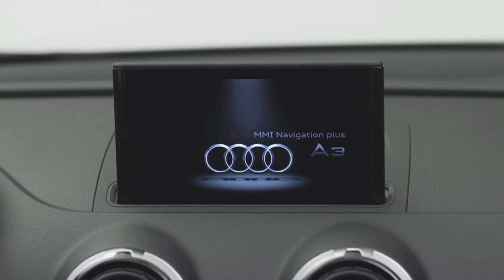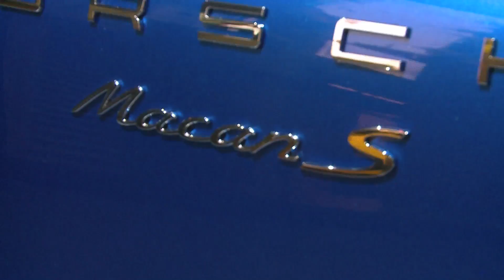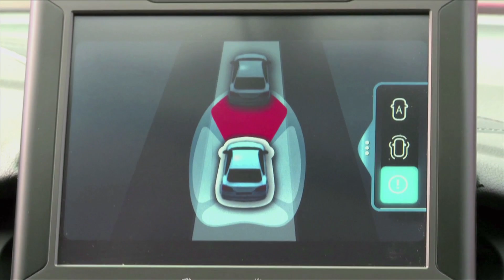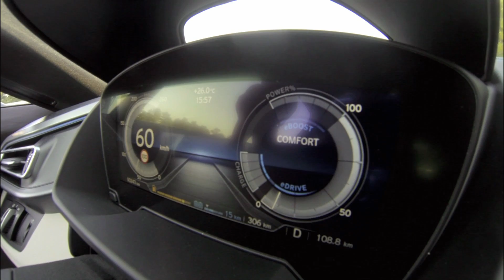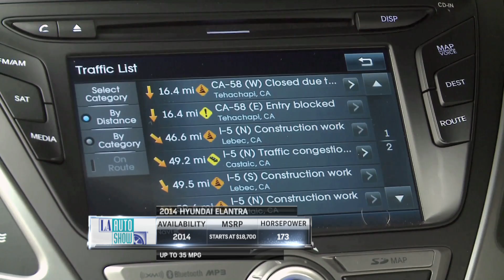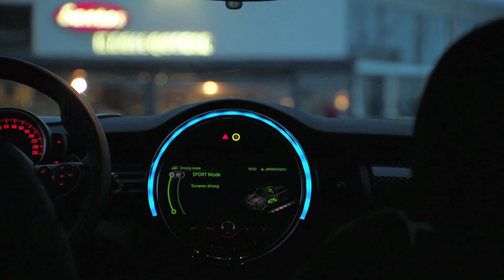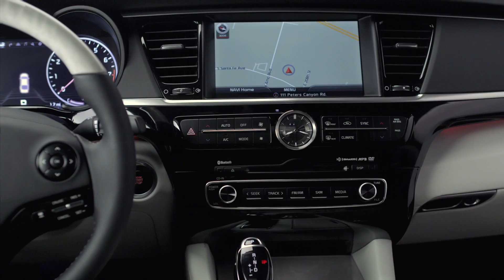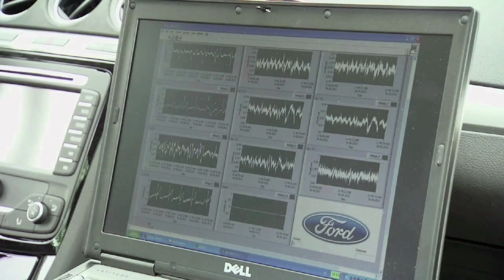2013 Los Angeles Auto Show on NBCSN